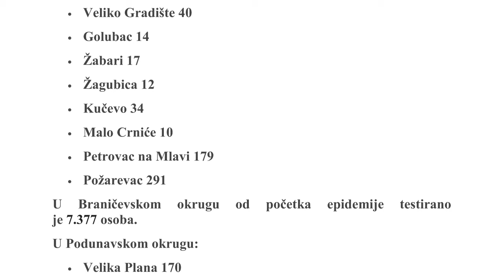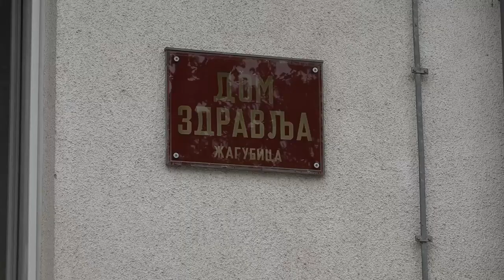Epidemiološka situacija u Braničevskom i Podunavskom okrugu na dan 14.08.2020.